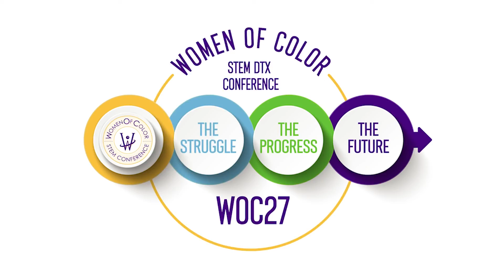Hui Ping Wang